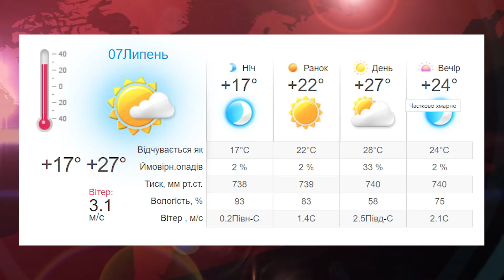Щоденний випуск новин за минулу добу 06.07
— у Львові втопився чоловік;

— у Львівській області горіла будівля;

— на Львівщині за пів року у ДТП загинули 93 людини;

— на Франквщині в аварії загинула мотоциклістка;

— у зоні ООС загинув офіцер Богдан Бродовський;

— погода.